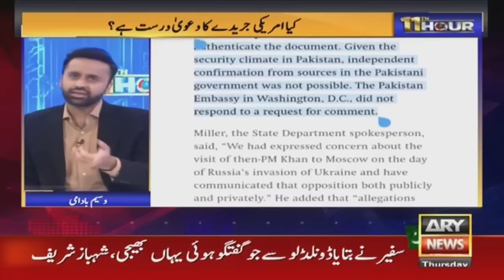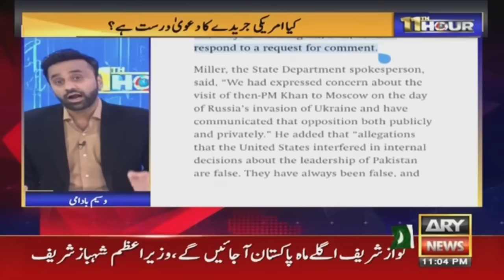Former Foreign Secretary Aizaz Chaudhry made big revelations regarding 'Cypher'